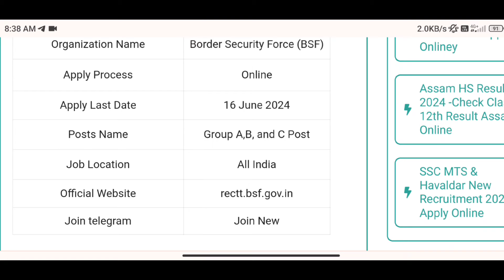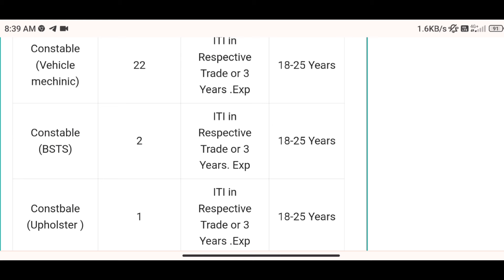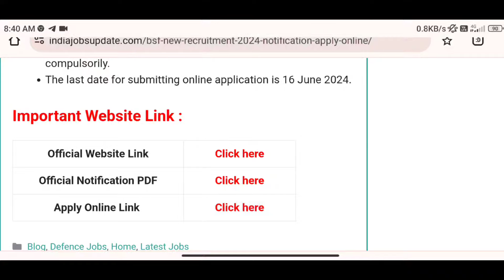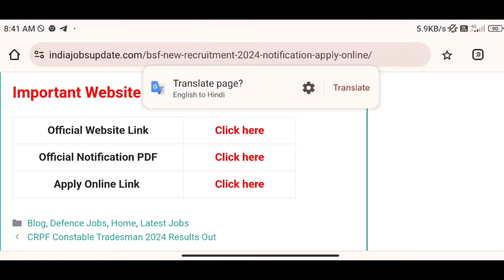Good News😍 BSF Constable, HC Recruitment 2024- Finally আহিগল লৰা ছোৱালী সকলোৱে বাবে Latest Update😯